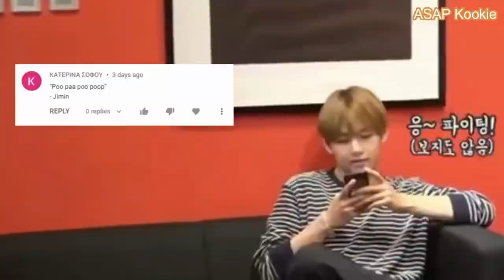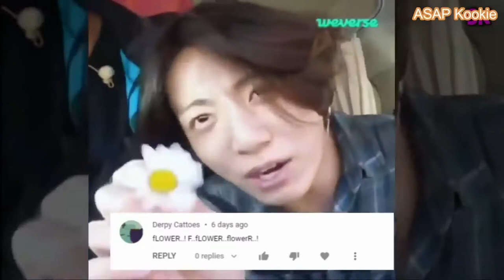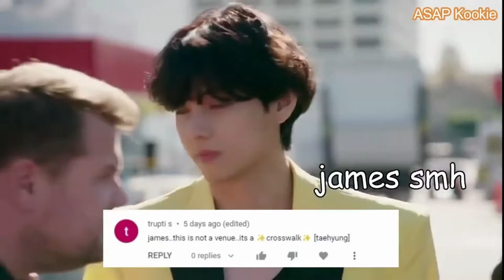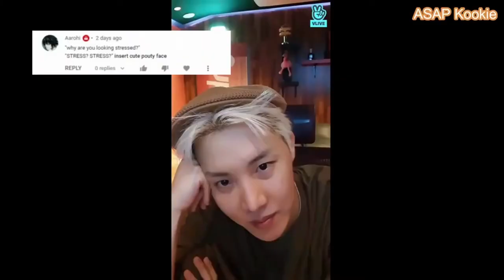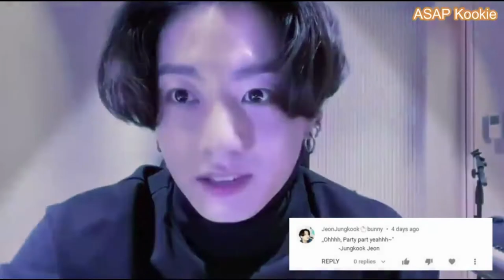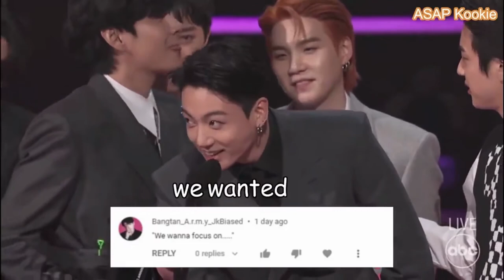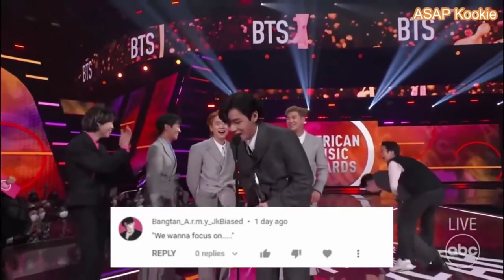BTS once said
22/2/2022